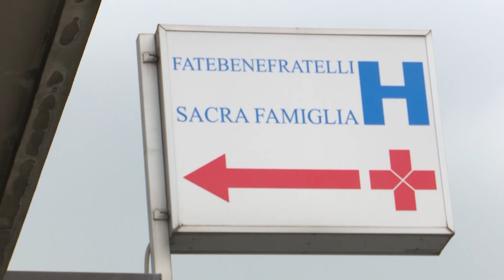Etg - Erba, due ospedali per pazienti Covid e non per riprendere l’attività ordinaria